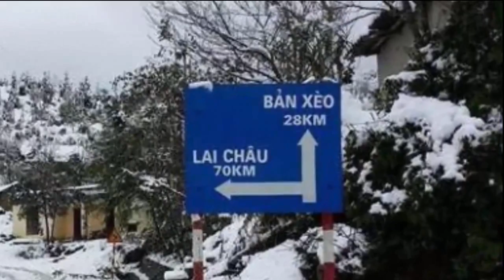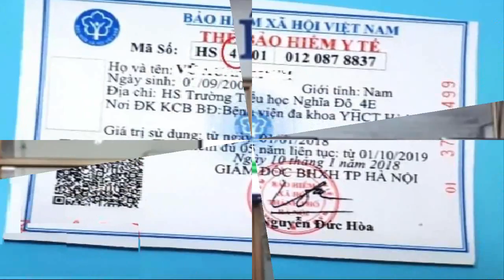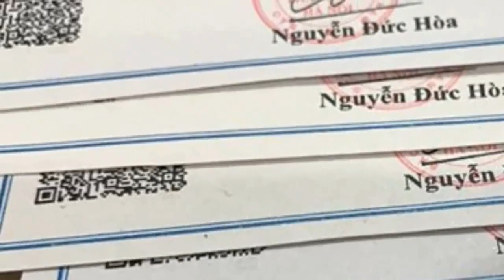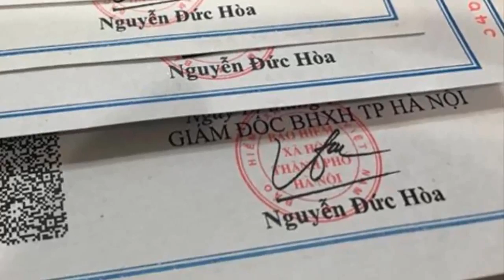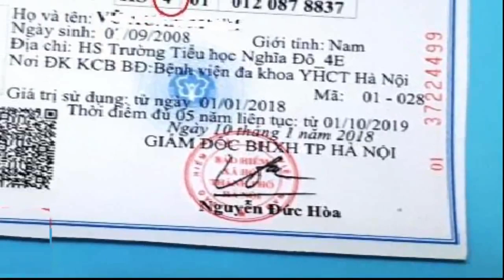Nhiệt độ Mẫu Sơn xuống - 0,5 oC, xuất hiện băng giá, tuyết rơi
Tìm kiếm